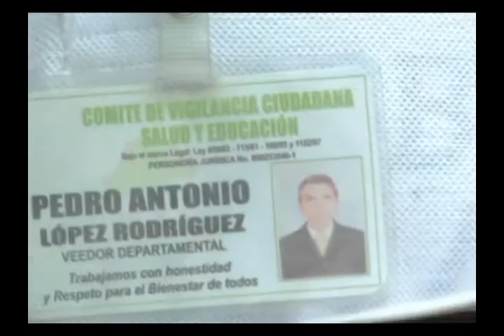TV CINCO NOTICIAS :EL VEEDOR DIO A CONOCER LA SITUACIÓN DE LA FAMILIA QUE FALLECIÓ EN BARRANQUILLA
El veedor del departamento de Córdoba Pedro Antonio Lopez Dio a Conocer El Drama  que afronta la familia de la niña Montería que falleció en la cuidad de Barraquilla , a causa Cirugía Cardiovascular ,El Funcionario anuncio Investigaciones para Esclarecer las Causas del deceso